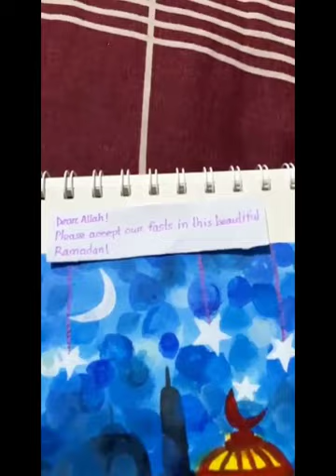Ramada painting..💙 Ramadan Mubarak.. acrylic color with canvas pad 🗒️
Ramadan Mubarak 🎨